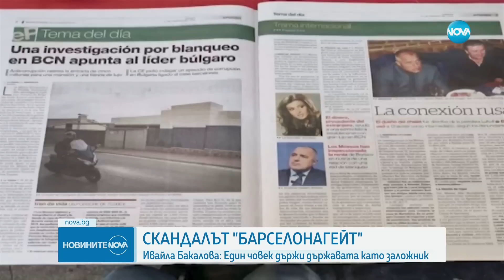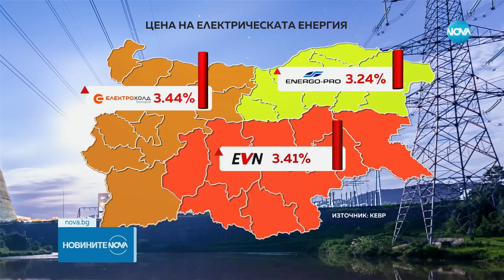Новините на NOVA (01.06.2023 - централна емисия)